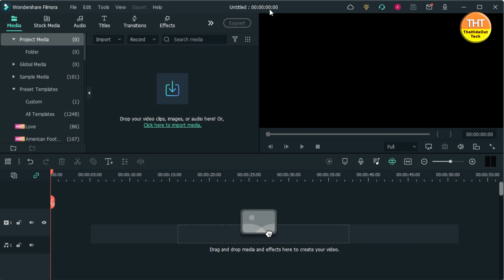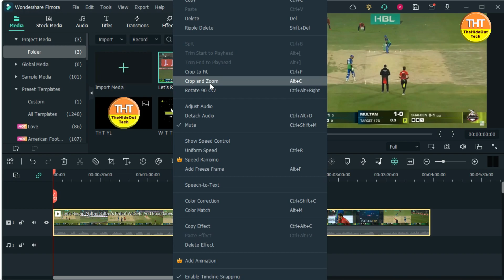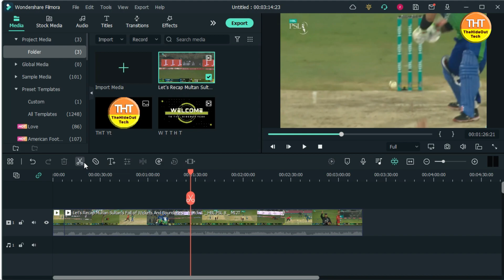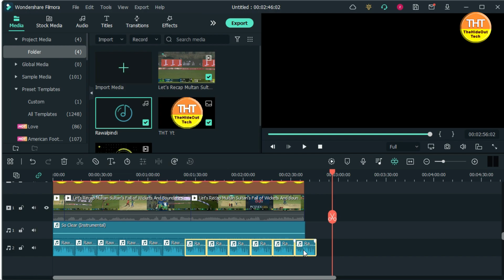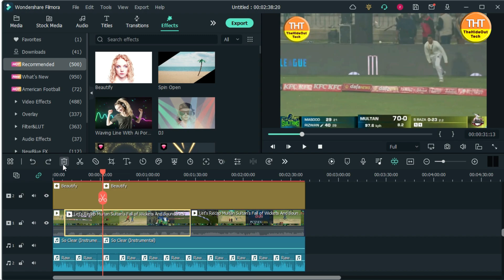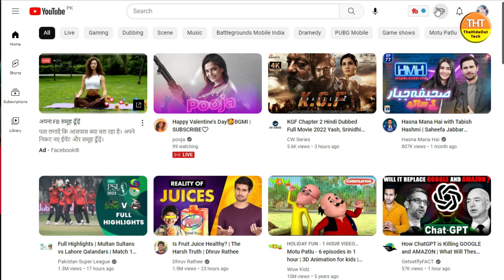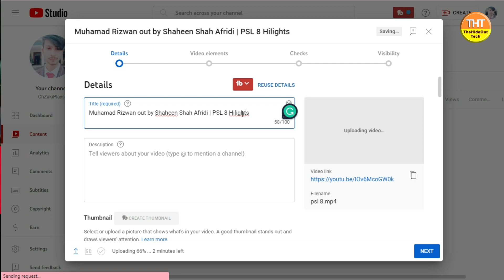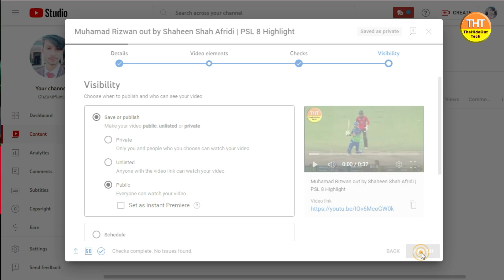How To Upload Cricket Highlights Without Copyright On YouTube | Upload Cricket Videos 2023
Assalam-o-Alaikum!
Welcome To The Hideout Tech!

The Hideout Tech is a Professional Tech Platform. Here we will provide you only interesting content, which you will like very much. We're dedicated to providing you the best of Tech, focusing on dependability and Technology, Earning Tips And Tricks. We're working to turn our passion for Tech into a booming YouTube Channel. We hope you enjoy our Tech as much as we enjoy offering them.

I will keep posting more important Videos on our Channel for all of you. Please give your support and love.

Thanks For Visiting Our YT Channel.